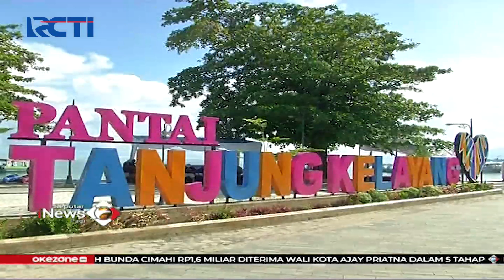[Vloganza] Pesona Pulau Belitung - SIP 29/11